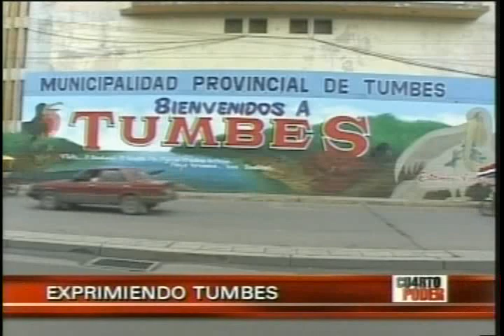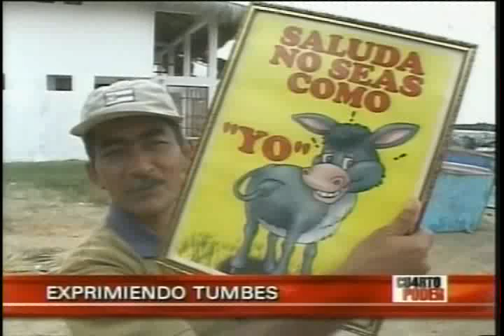Cuarto Poder - Exprimiendo Tumbes (1de2)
Tumbes y lo bonito que es el norte peruano

Emitido el Domingo 27 de Enero del 2008